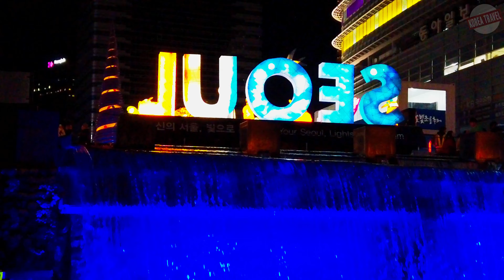[4K] 2019 Seoul Lanter Festival Ⅳ-OSMO POCKET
Seoul Lanter Festival
This well-known Seoul festival, the 2019 Seoul Lantern Festival is held from November 1 (Fri) to November 17 (Sun) for 17 days nearby the Cheonggyecheon Stream area with the theme "Your Seoul, Dreams with Lights." The festival is hosted by the Seoul Tourism Foundation and funded by the Seoul Metropolitan Government. The Seoul Lantern Festival has featured the rich history and culture of Seoul for the last decade, and this year it will feature characters from traditional folk tales. Marking its 11th anniversary, the festival will present wonderful fairytales written in lanterns and lights under the night sky. Come see colorful and splendid fairytales shining brilliantly and the unique and varied lights of fairytale characters from all over the world.